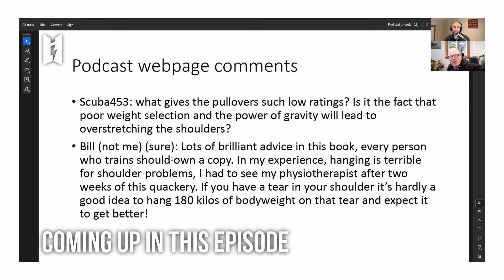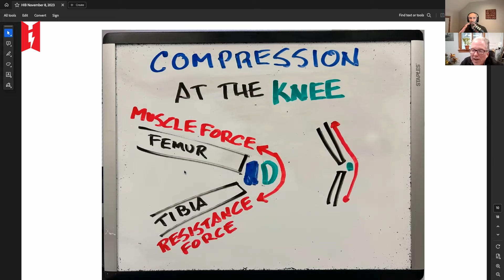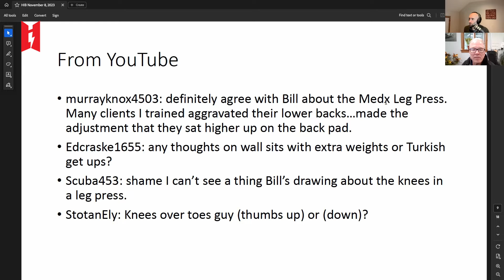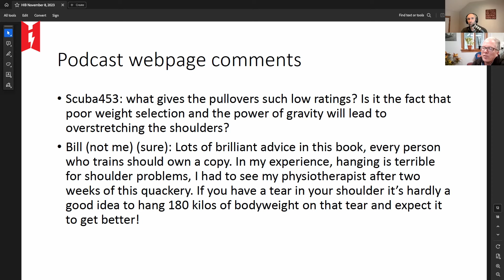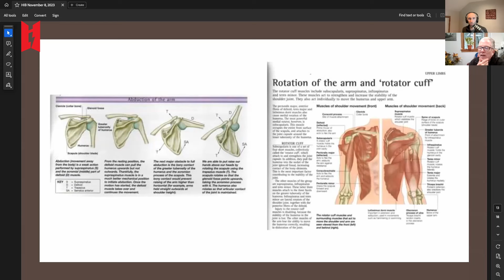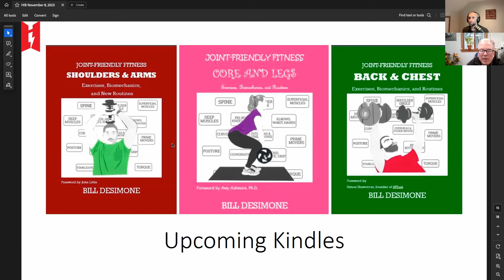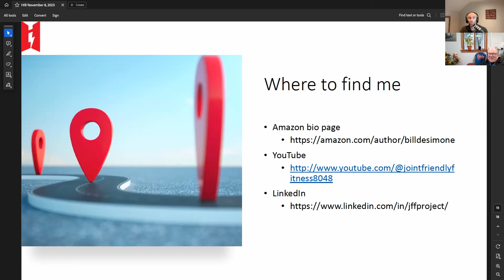Your Poor Exercise Form (and What You Don't Know) Will Injure You - Bill DeSimone Q&A (Part 2)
Bill DeSimone ( @Joint-FriendlyFitness ) returns to talk about proper exercise form, using machines and equipment properly, long-term injuries, as well as his thoughts on Knees Over Toes, blood flow restriction, and more.
00:00 - Intro
04:28 - Q1: Is the design of the MedX Leg Press seat sub-optimal?
09:38 - Q2: Will carrying/racking a barbell a certain way make it safer?
15:35 - Waxing philosophical about bodybuilding and strength training methods — what even really matters anymore?
20:08 - What HIT experts get wrong about marketing HIT
25:05 - Q3: Do Smith Machine squats deserve the criticism that they’ve gotten?
30:19 - Q4: What does Bill think about Turkish Get-ups?
33:36 - Q5: Are Wall Sits a good exercise?
35:01 - Q6: What does Bill think about the Knees Over Toes Guy?
39:40 - Bill illustrates and explains: compression at the knee
48:33 - Bill illustrates and explains: crowbar at the hip
52:42 - Are you inadvertently increasing your risk of injury in the long-term without realizing it? What things should you consider?
55:55 - Is Bill overemphasizing safety over maximum results?
58:41 - Going into detail about the risks of being in the crowbar at the hip position - deep squats, impingement, and effects on connective tissue
01:04:15 - Q7: When doing a leg press, what’s the ideal starting position?
01:05:46 - Q8: Where can you find evidence of all these injuries from incorrect exercise form?
01:09:10 - Q9: What types of injuries might potentially occur over time?
01:13:19 - Q10: Are deadlifts a safe or useful exercise for people with back pain?
01:17:11 - Bill’s thoughts on glute bridges
01:19:45 - Q11: Is blood flow restriction training useful?
01:26:37 - Q12: Why are pullovers rated so low in Joint-Friendly Fitness?
01:29:44 - Notes on shoulder hanging and trying to treat shoulder issues and injuries
01:34:34 - Why you’re unlikely to see studies that prove harm
01:36:14 - A preview of what Bill is working on